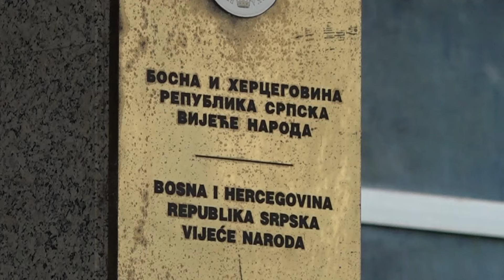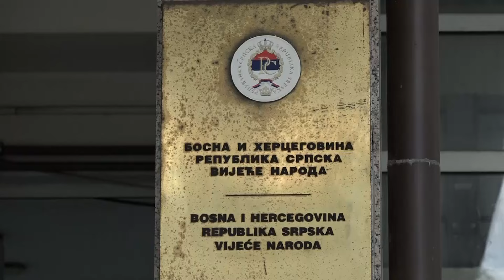Pao veto Bošnjaka na Izborni zakon Republike Srpske 16. 05. 2024.